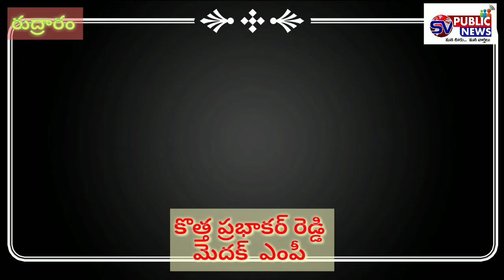పటాన్ చెరువులో ఎమ్మెల్యే అభ్యర్థి గూడెం మహిపాల్రెడ్డి ఎన్నికల ప్రచారం SV PUBLIC NEWS #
SV PUBLIC NEWS.. GUDEM MAHIPAL REDDY  ELECTION CAMPAIGN